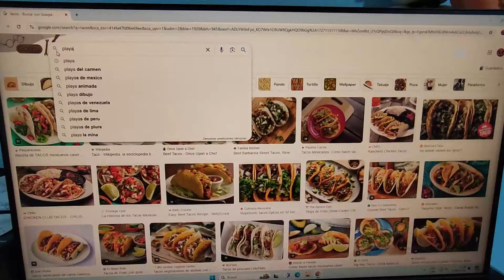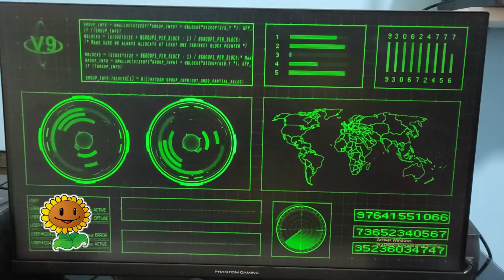Plants vs zombies: La Gran Amistad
Muy buenas gente como están? por fin un video especial para la otra serie más esperada de plants vs zombie
Tal parece que chicharito se fue a reflexionar, pero sus amigos se fueron a buscar porque saben como se siente.